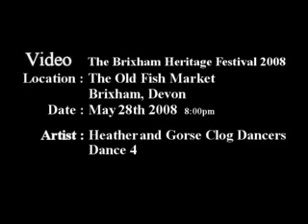Brixham HeriFest'08 - Heather And Gorse (4 of 6)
'Heather And Gorse' (dance 4) harbourside at the Old Fish Market